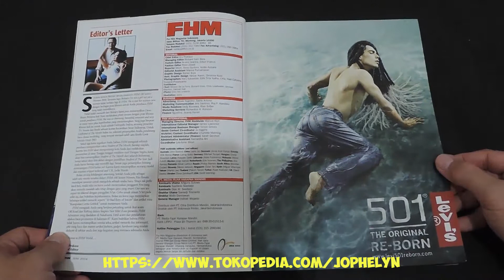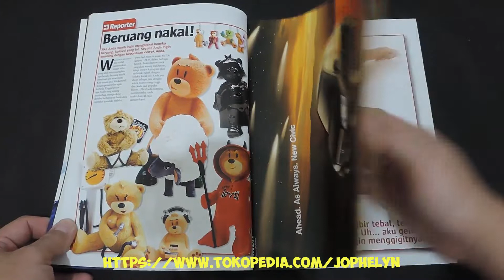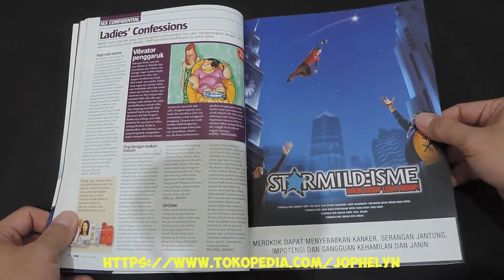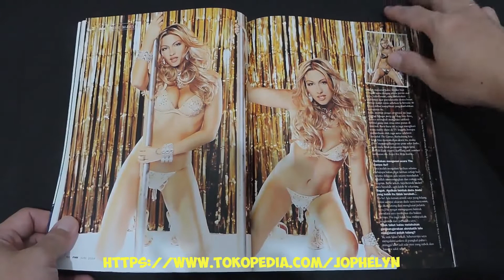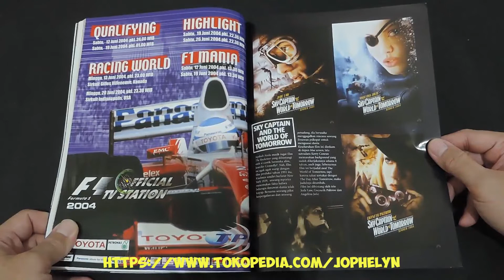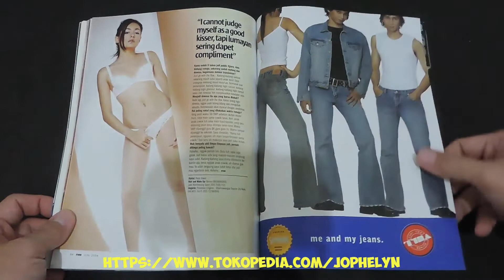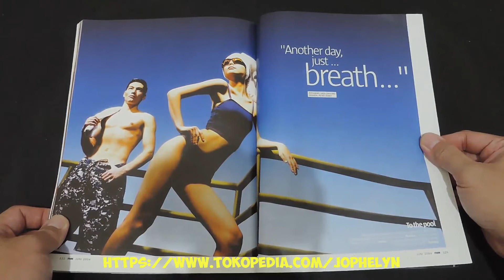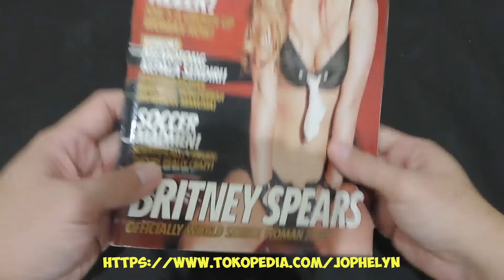Majalah FHM For Him Magazine No. 010 Juni 2004 Britney Spears